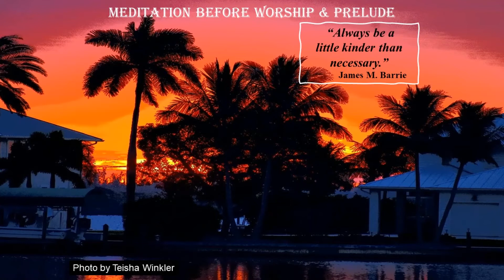Poland Presbyterian Church: 02/13/2022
Program:
Prelude: "My Tribute"
Welcome & Announcements
Call to Worship
Hymn:  "Seek Ye First"
Prayer of Confession and Silent Confession
The Good News of God's Grace
The Gloria Patri
Anthem "We Remember You"
Sermon " It Does Exist"
The Great Thanksgiving
Prayers of the People & Lord's Prayer
Communion
Hymn "I Come with Joy"
Benediction
Choral Benediction
Postlude "Postludium in G"

CREDITS:
Dr. Paul Anderson
Rev. Stacey Maynard
Nan Bennett- Liturgist
Steve Pridon- Director of Music
Video Editor & Camera Operator : Lewis Schaft
Administrative Assistant & Media Relations: Tammy Creighton